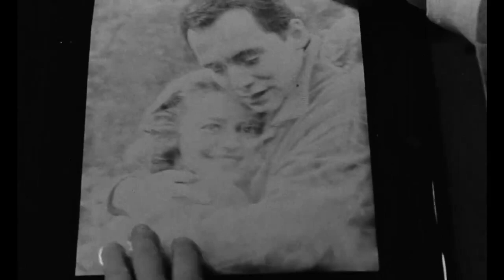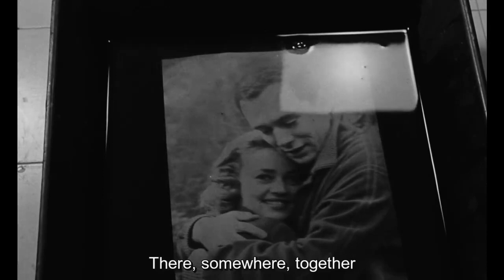🚩 En souvenir de JEANNE MOREAU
Jeanne Moreau & Lino Ventura
ELEVATOR TO THE GALLOWS (1958)
Directed by Louis Malle

Cinematography: Henri Decaë

aka Ascensor para el cadalso